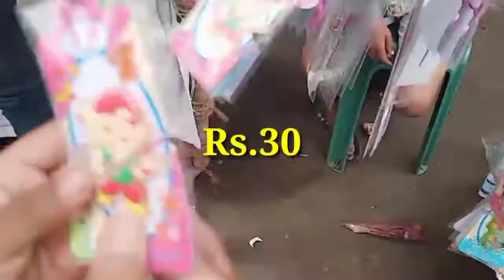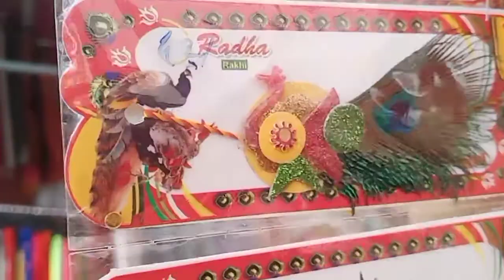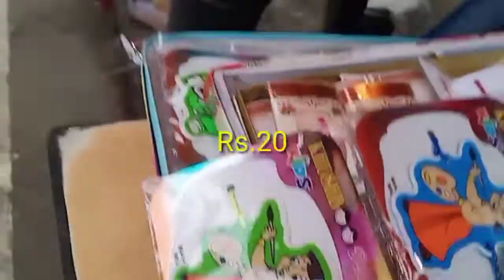रक्षाबंधन स्पेशल👉🏽Vlog/ राखी पौर्णिमा 2021 /न्यू राखी कलेक्शन /😊 मराठी👉🏽Vlog/चला राख्या खरेदी करायला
rakshabandhan 2018 vlog
vlog
rakhi shopping
rakshabandhan
bhai behen ki shopping on rakshabandhan
raksha bandhan photo editing 2021
rakhi purnima boy
rakhi 2020
rakhi purnima bangla movie,
rakhi purnima photo editing
rakhi purnima 2016,rakhi purnima songs,raksha bandhan editing 2021,rakhi purnima bengali movie,chumki chowdhury rakhi purnima